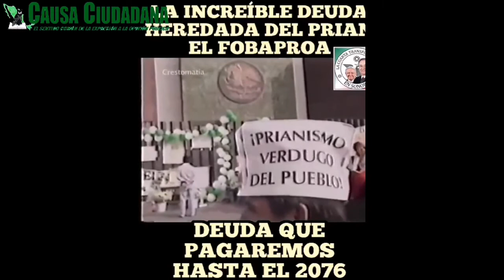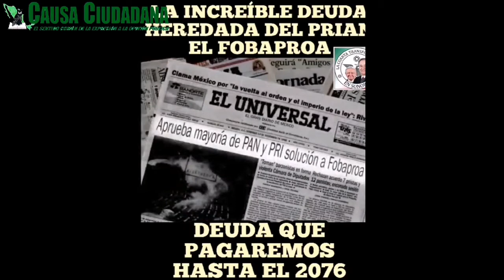* La increíble Deuda heredera del Prian al Fobaproa, deuda que pagaremos hasta el 2076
* Dichos de los

¿Conoces o tienes fotos y Videos de algún acto de posible Negligencia, Corrupción y AbusodeAutoridad? Nosotros le damos seguimiento
NO SE MATA LA VERDAD MATANDO PERIODISTAS…

DECIR LA VERDAD SIEMPRE, AUNQUE SEA MOTIVO DE ESCÁNDALO…

HASTA LA PRÓXIMA MIS QUERIDOS LECTORES:
25/Oct /2021